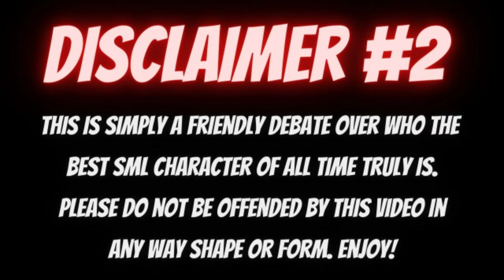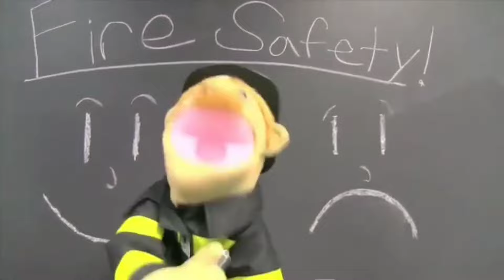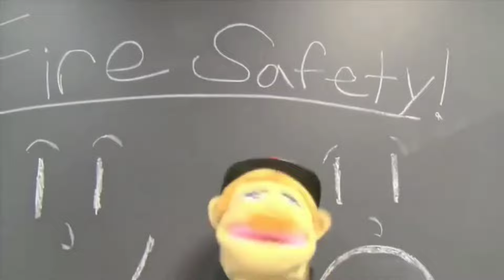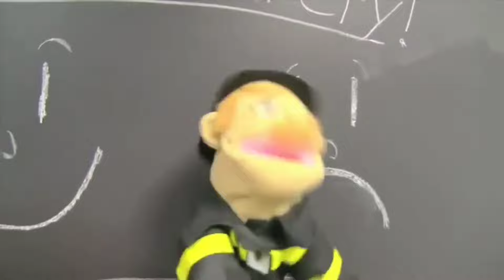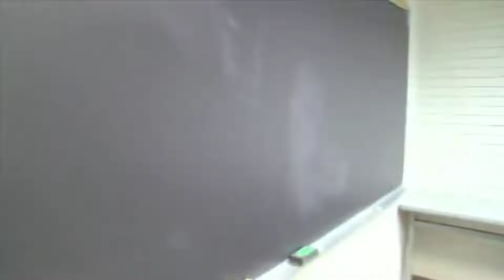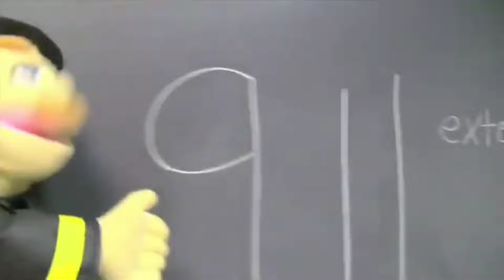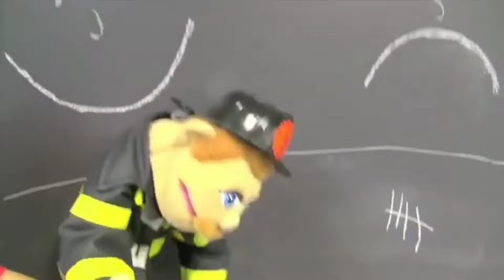SML DEBATE: Who is the Best SML Character Ever?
In today's debate, SuperMarioNic and @MarioBrosJay debate about who the best SML character ever is in a podcast-style video. Hope you enjoy!